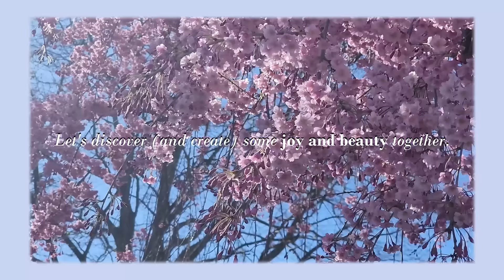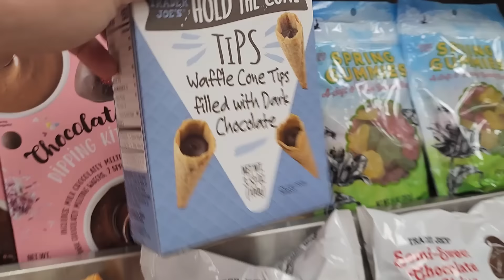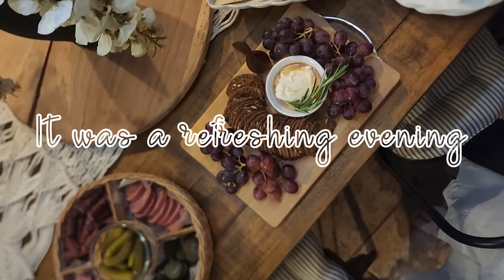A Day in My Life with a baby | whipped feta board, motherhood moments + adding sparkle to my home!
Bow wedge sandals:

Silk eye mask

Wooden toy mobile: Josh and I made it!

My children’s ages:
Evonnie turned 6 in September.
Fletcher turned 5 in March.
Miller turned 2 in November.

My watch band (similar):

My robot vacuum and mop:

My camera:

My Shark Stick Vacuum:

My French Press Coffee Pot:

Clothing rack:

Playroom sofa:

Fit Bit:

Evonnie's Bike:

Fletcher's bike:

Kitchen Light:

Kids Knives

0:00 Postpartum Update
3:30 Morning homemaking
10:50 A disco ball installation
13:39 Raising my boys
16:50 Whipped feta olive board
23:40 My favorite spring dress
25:00 Charcuterie board party